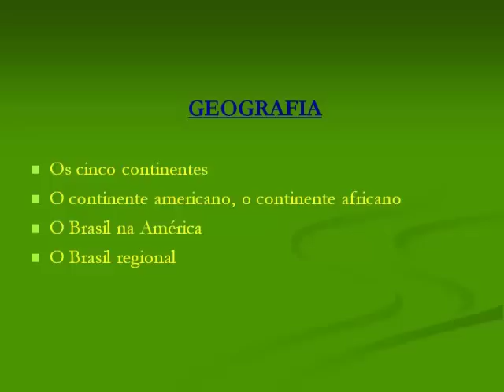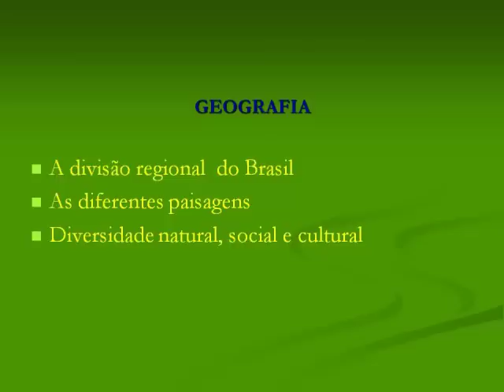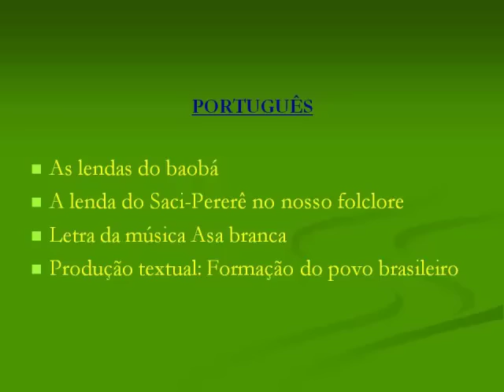FORMAÇÃO DO POVO BRASILEIRO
Projeto realizado com os alunos do 4º ano A - EMEF Pres. Nilo Peçanha / 2010